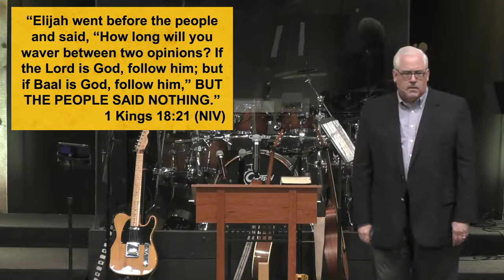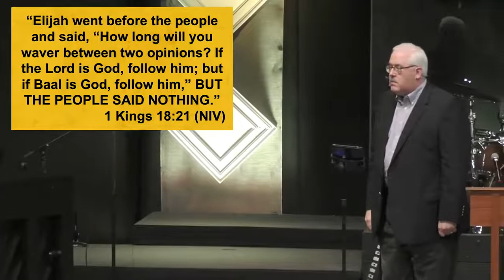Elijah week 3 sermon only